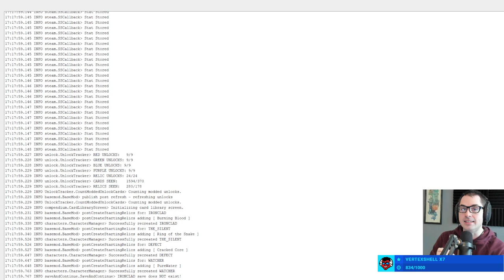[Show #1142 (2023-02-08)] Slay the Spire and Monster Train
Show #1142 on February 8

0:00:00 Starting up
0:08:34 Chat discussion
0:14:49 Slay the Spire
3:49:42 Monster Train

Check here for more edited variety content!